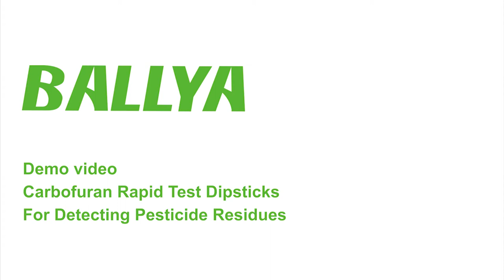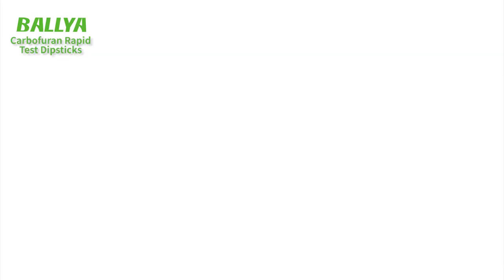Carbofuran Test - Detection of Carbofuran in Kiwi - BALLYA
BALLYA Carbofuran Test For Agricultural Products is based on the Colloidal Gold Immunochromatography to detect the Carbofuran residues in agricultural products. This kit can be applied for on-site rapid testing by various departments.